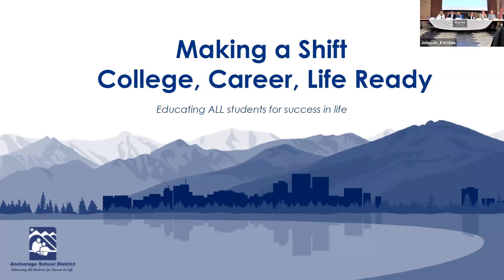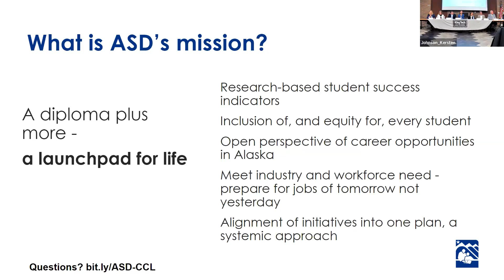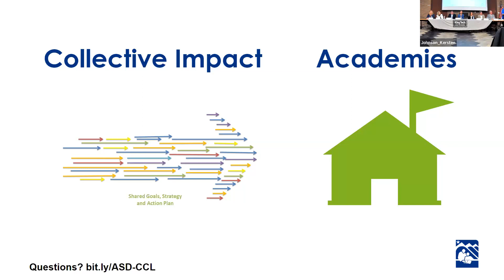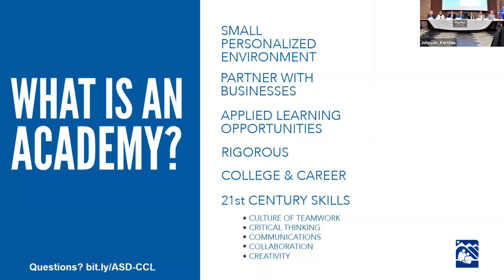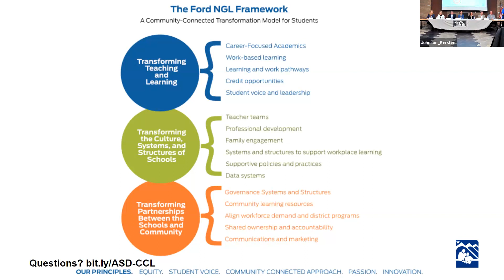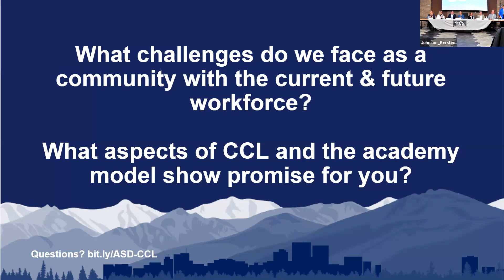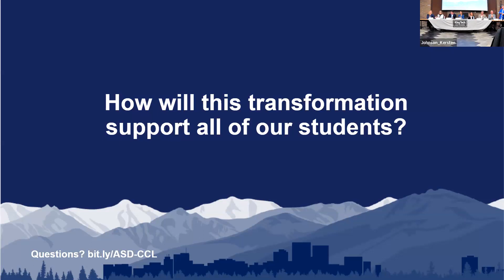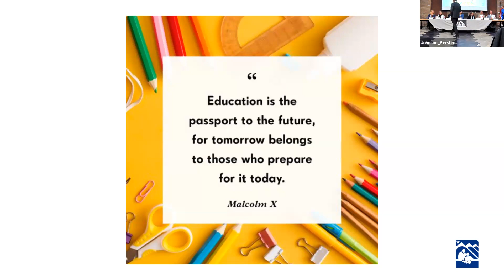CCL Launch 2023 05 03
Education plays a vital role in preparing students in the Anchorage School District to become engaged, productive members of our culturally rich community. Our community envisions students empowered by real world experiences with access to educational opportunities within and beyond the walls of school buildings. The Anchorage School District is boldly committed to transforming how we prepare students for life, college and careers within Alaska and across the globe.